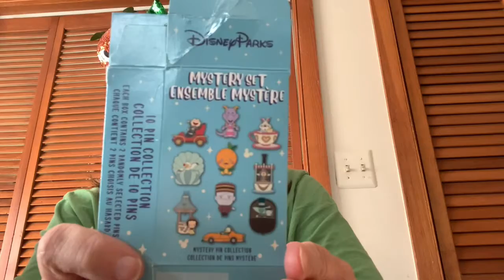Prelude to Vlogmas 2021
What is LadyJamers 2021 Vlogmas going to be like?   Come and see!  Plus don’t forget to watch every  December morning at 8 am from December 1 to December 25!